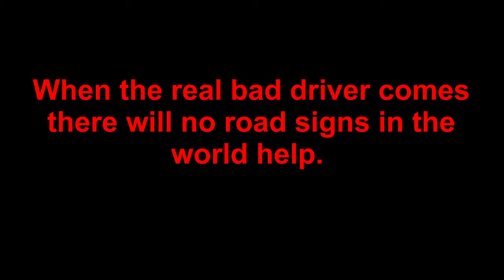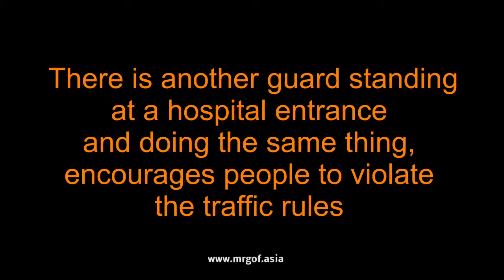Nittaya road before and after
Look at the traffic situstion at Nittaya Road in Udonthani and watch what Tessabaan did to make more secure and then watch the rest.